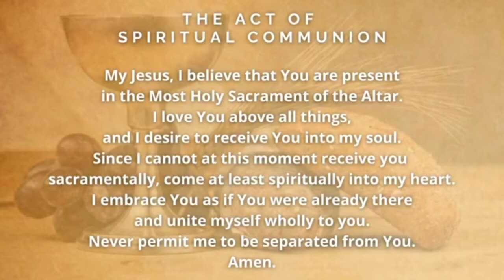Holy Mass @Our Lady of Fatima Parish Davao City - 26June2022